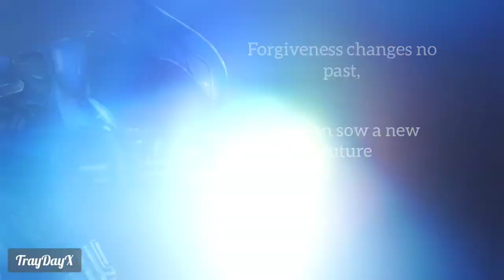Harmony | The Lacky - Chp1 Ep1 | HaloForgeX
The year is 2561 in the Mastro System. On planet Haven, young spartan name Tray returns to Kingi City with hopes he'll receive enough money to get off world again. The real adventure starts when he learns he must now complete in Matchmaking compositions to raise enough credits to buy his way off world.